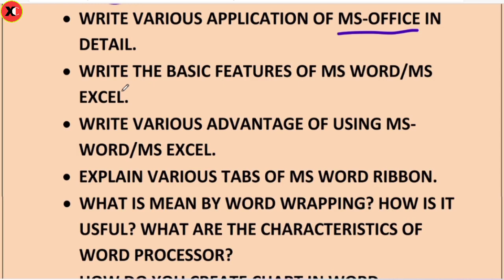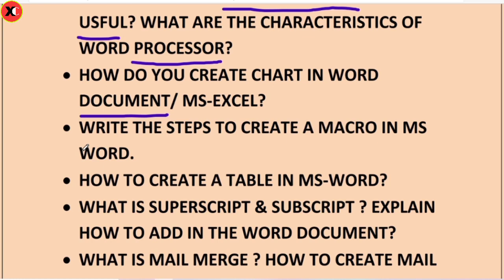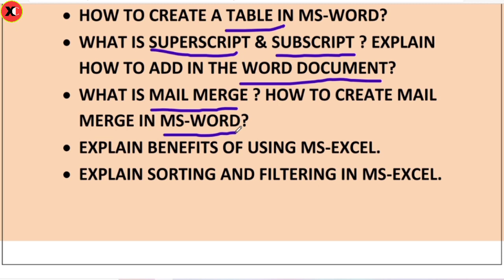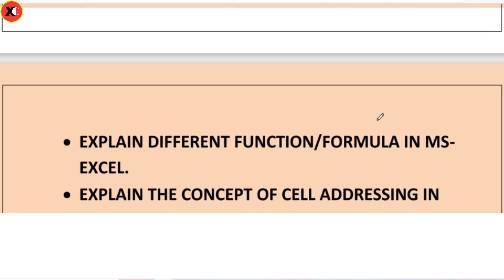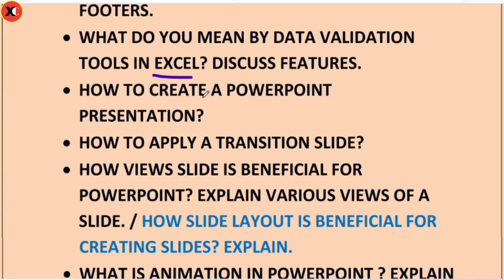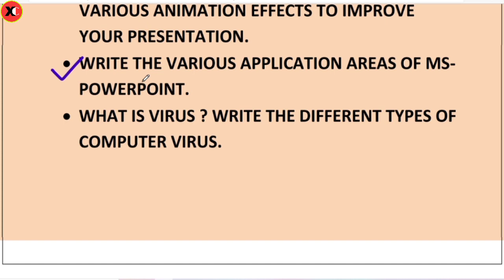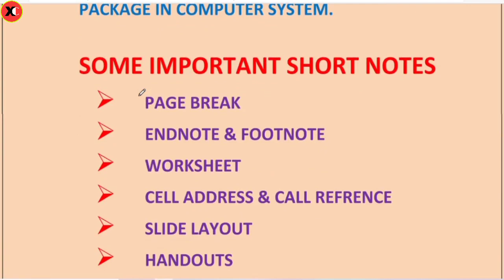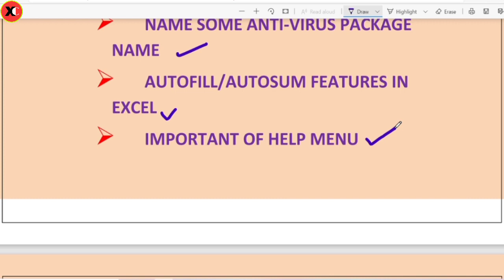ISP 3rd Sem Cse Most Vvi Questions || ISP 20 Vvi Questions ||Introduction of Software Package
ISP 3rd Sem Cse 20 Most Vvi Questions || ISP 20 Vvi Questions |Introduction of Software Package| CSE